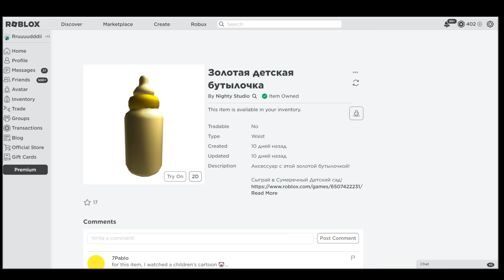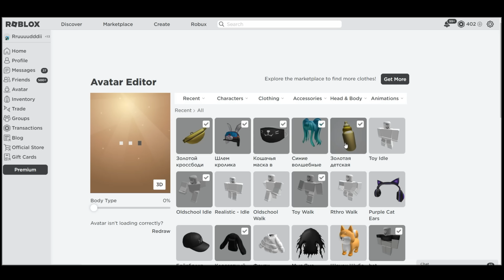КАК ПОЛУЧИТЬ БЕСПЛАТНО🥰ЗОЛОТУЮ СУМКУ и БУТЫЛОЧКУ в ИНВЕНТАРЬ Roblox